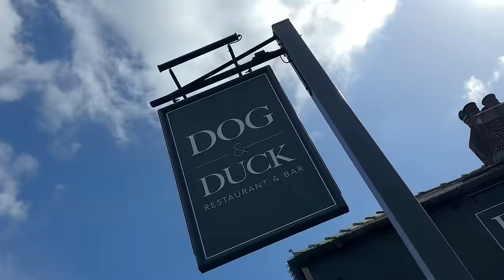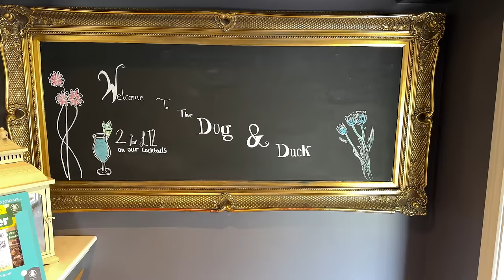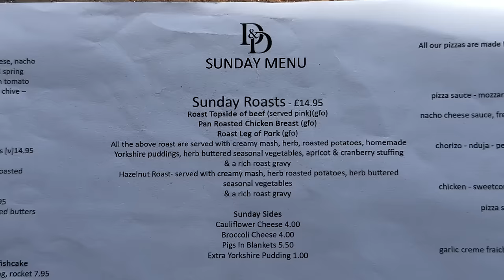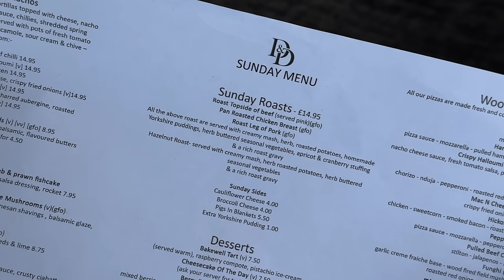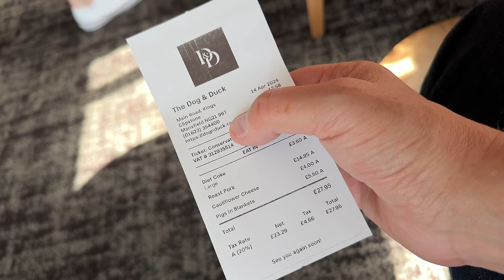You'll have to GO A LONG WAY to BETTER this SUNDAY ROAST! It could be THE BEST in BRITAIN!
The MacMaster is at The Dog and Duck in Kings Clipstone to review what could be The Best Sunday Roast in Great Britain.